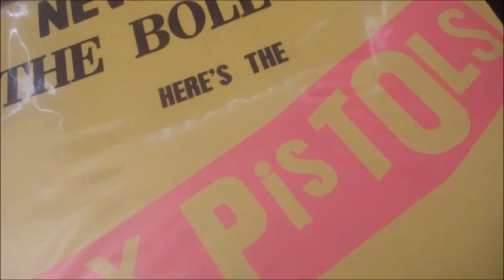Sex Pistols - Pretty Vacant